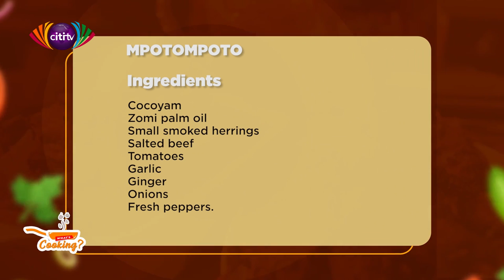What's Cooking with Nana Tuffour Boateng